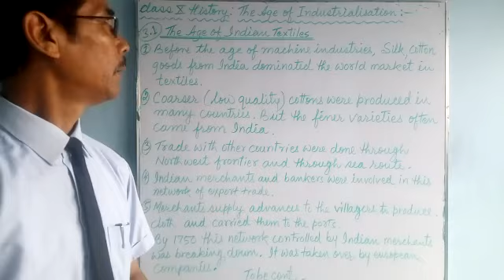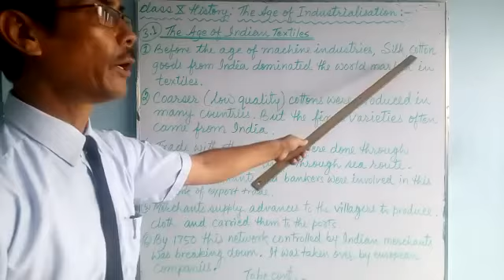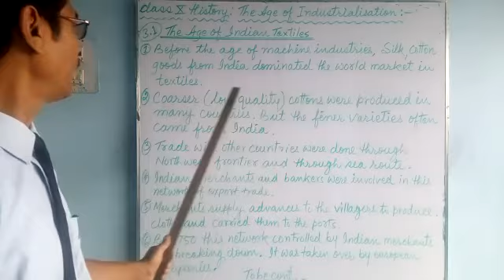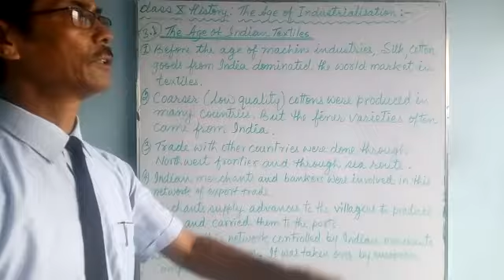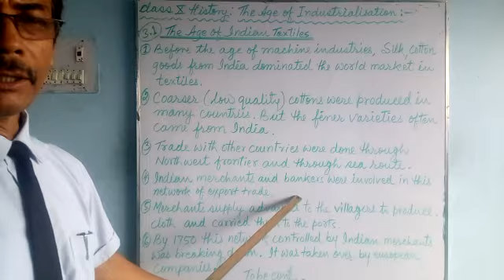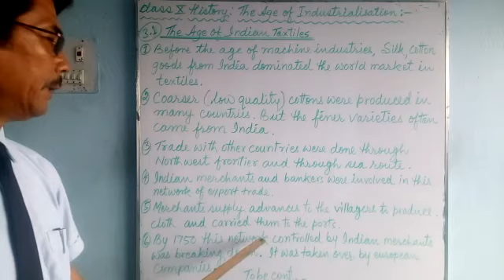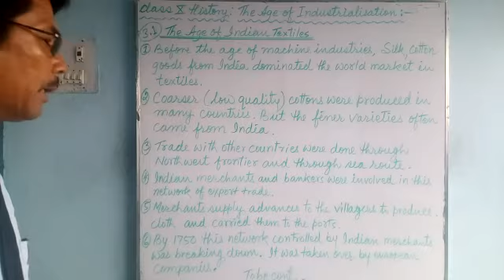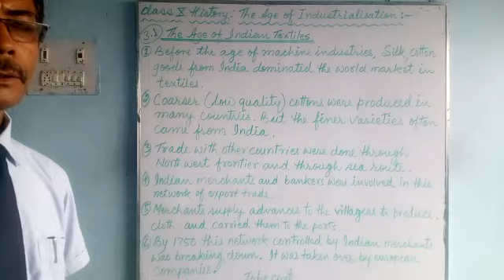e-class_History for class 10 students of Greenland Public School, Shivdhara